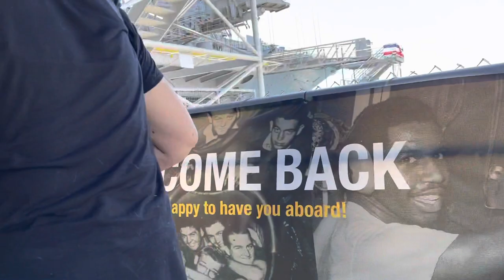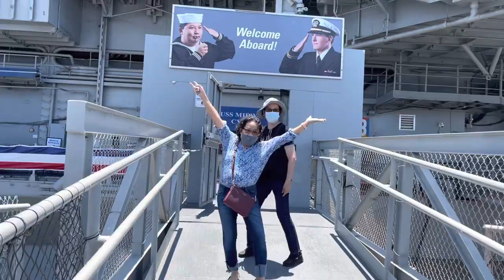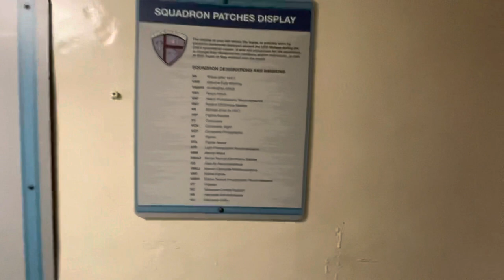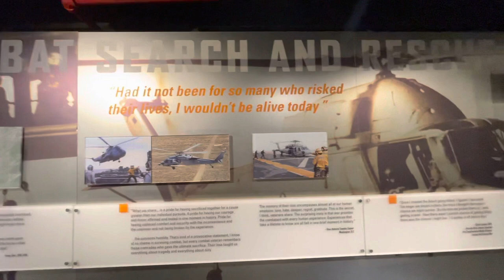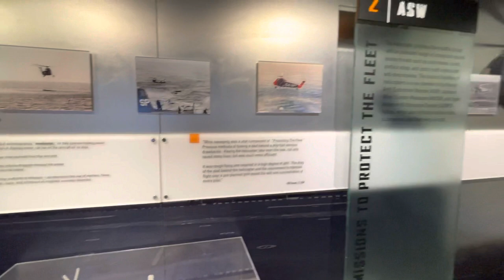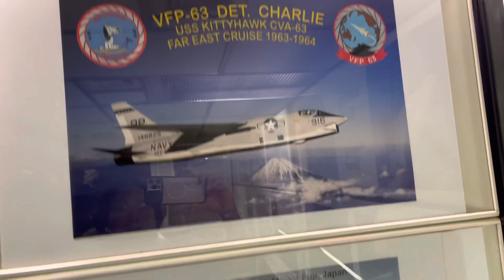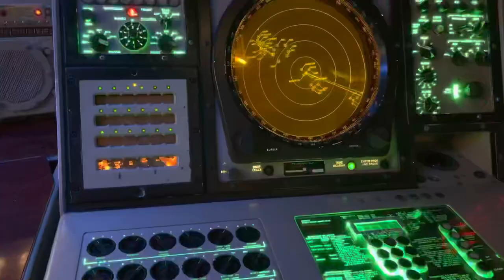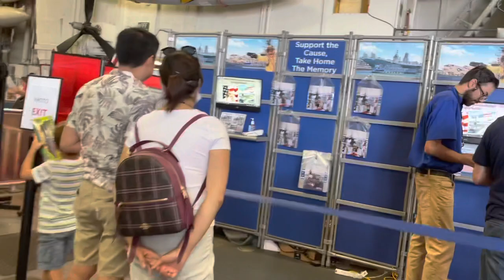USS Midway visit with my Mother ( Pinay Life USA)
USS Midway Museum Tour with my Mother

Location : North Harbor  , San Diego

What to see here in this Video
# planes
# helicopters
ship anchor
# shops and Cafe
# audio tour
souvenir photo
# mannequin service men
# communication equipments

Worth to visit😊

Entrance fee : 26 USD

# thank you for the service
# Be safe

# ReNom -SD Mix Vlog